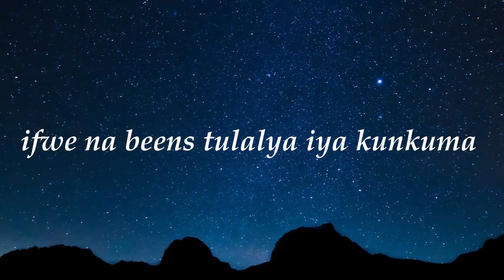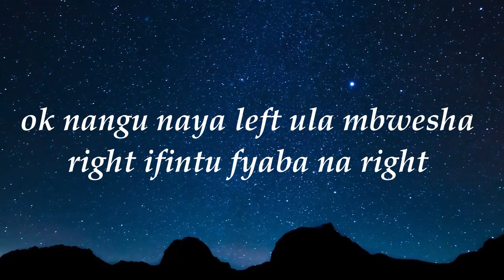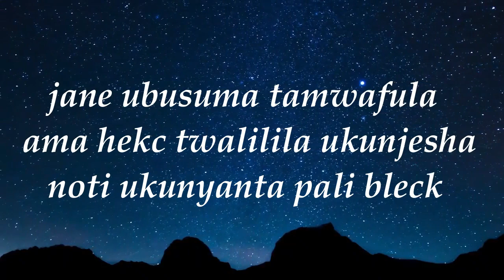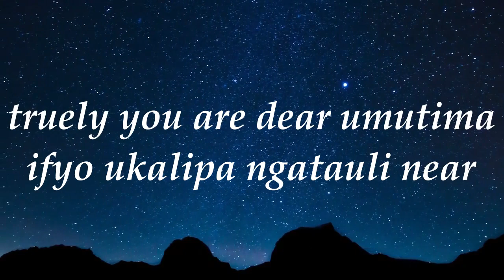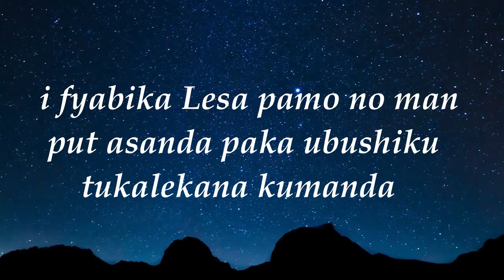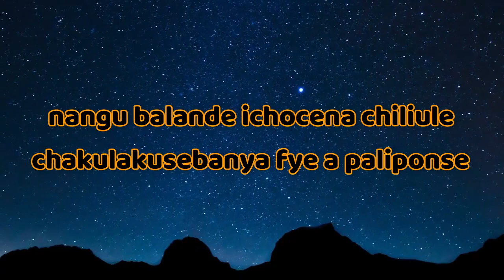Deborah Ft Chile One Twalibelela lyric's